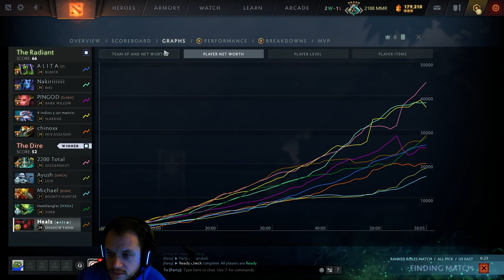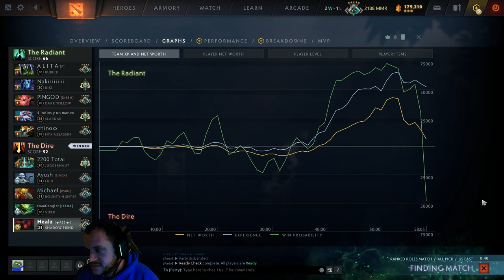Game of the week 4 Shadow Fiend, grinding through the motions.